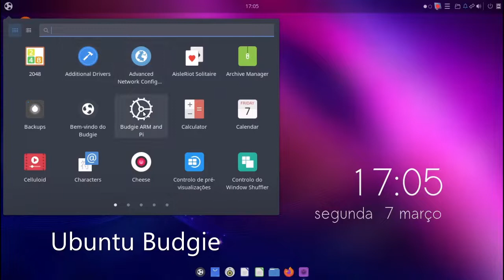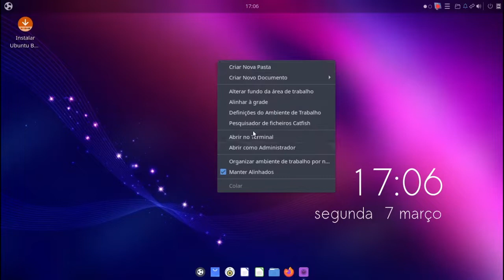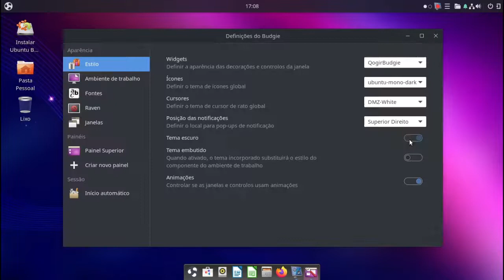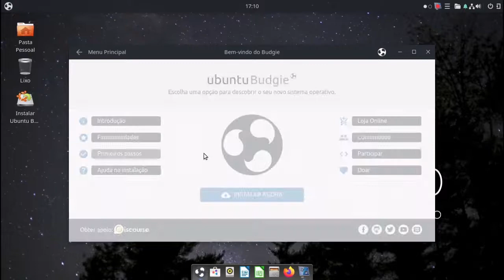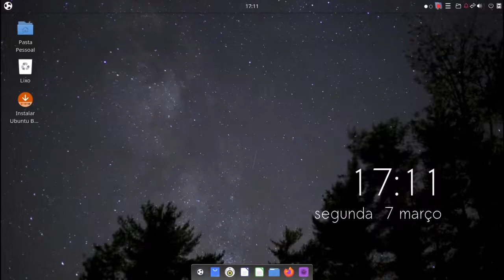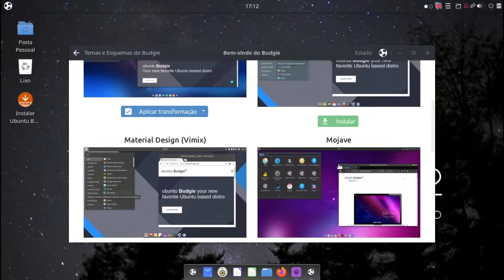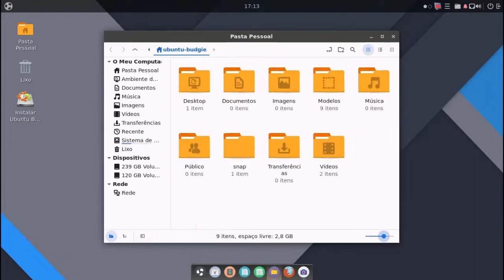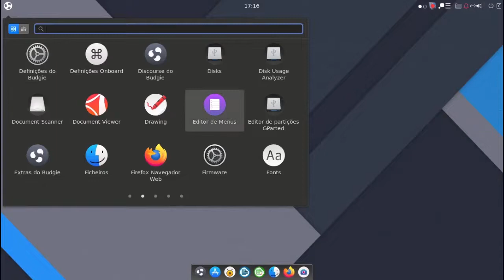Ubuntu Budgie nice linux e parecido com o elementary os